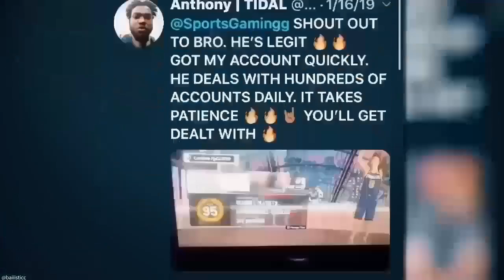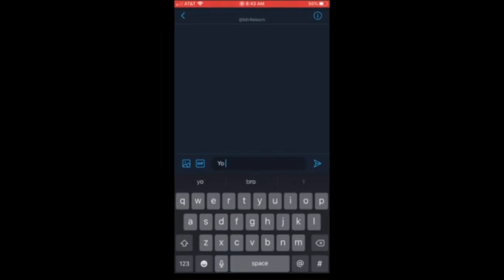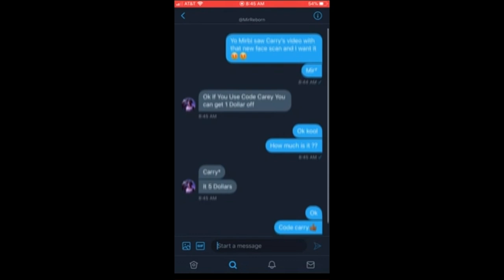*NEW* GOBLIN FACE CREATION ON NBA 2K20!!👹 EXCLUSIVE TAZ FACE🤫 NOW AVAILABLE IN NBA2K20!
STAND OUT FROM EVERYONE ELSE WITH THE *NEW* GLOW IN THE DARK GOBLIN SCAN!!

Best halloween Facecreation Made by iCarryMuch🎃🔥

HALLOWEEN OUTFITS, ACCESSORIES, AND FACE SCANS NOW AVAILABLE FOR PURCHASE ON NBA 2K20!

Best outfits in Nba2k20! DRIPPY OUTFITS IN NBA2k20
volume4

Social Media*

The Best Stretch Big Build NBA 2K20! This DEMIGOD build is CRAZY! Best Shooting Center Build 2K20!

NBA 2K20 - ALL REP REWARDS + LEVELS, 12+ NEW MYPARK EVENTS, & MORE! EVERYTHING YOU MISSED 2K20 NEWS!